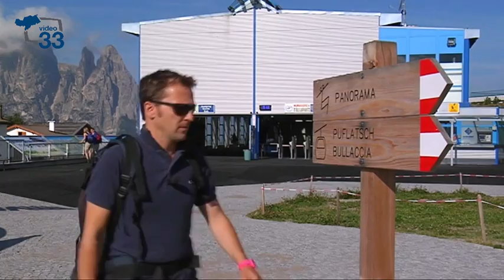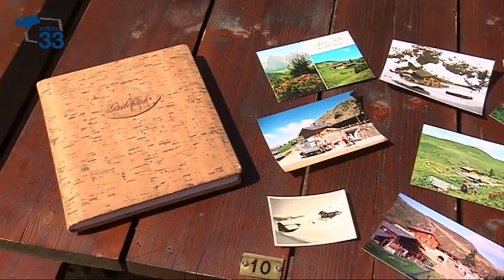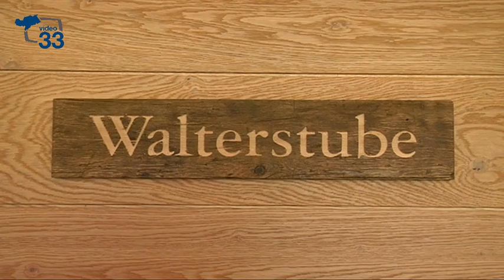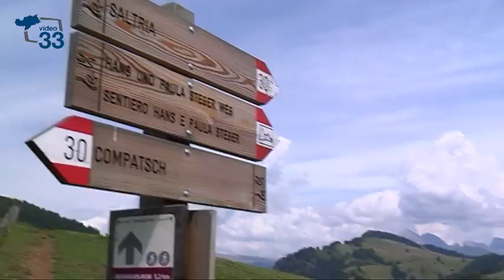VIDEO33 Andar per rifugi Alpe di Siusi Agosto 2012